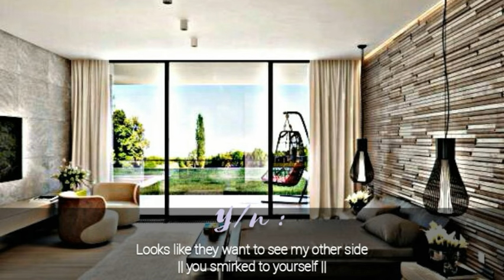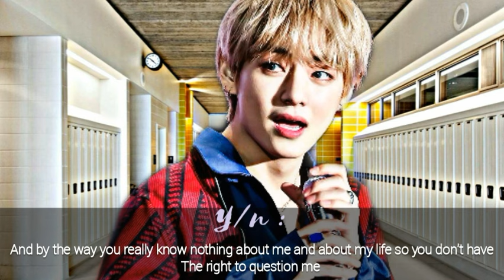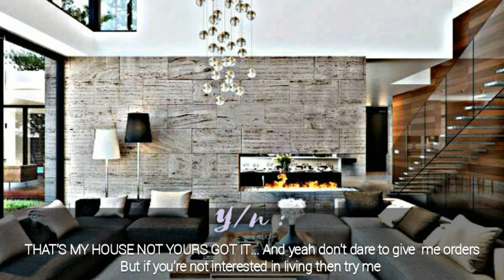| Taehyung ff | • Hidden Secrets Ep1 •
• Music used •